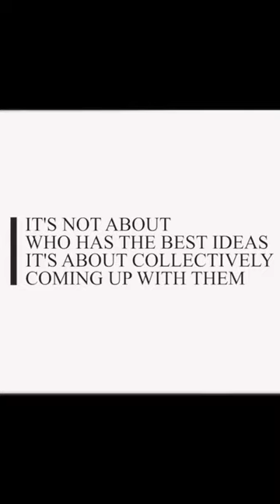What makes a good ML Engineer? (to get hired)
From my interview with the Director of Perception at Zoox with the goal of demystifying what is a good profile to get an ML engineer job and perform at the interviews.